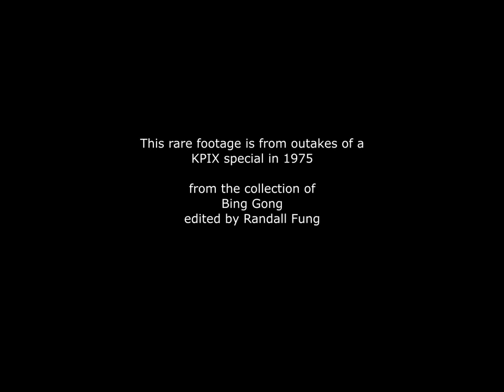Master Kuo & his son performing the saber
This is very rare footage of Master Kuo Lien Ying and his  son, Chueng Mei performing the Northern Shaolin saber form.
The year was 1975 and Chueng Mei is around 9 years old. You can see how happy Sifu is with his son's performance.
This footage is from the out takes of a KPIX special on Master Kuo for Evening Magazine TV show.

If you are interested in seeing much more historical footage of Master Kuo in the old days, be sure to subscribe as we plan to do many more videos in the coming months.

This footage comes from the collection of Bing Gong.
The photo at the end with Bing and Chueng Mei is from a celebration of Bing's ten years of practice held at Golden Gate Park in San Francisco. I took that photograph.